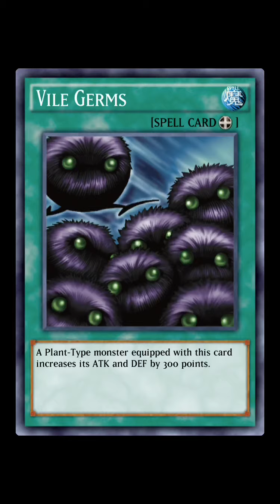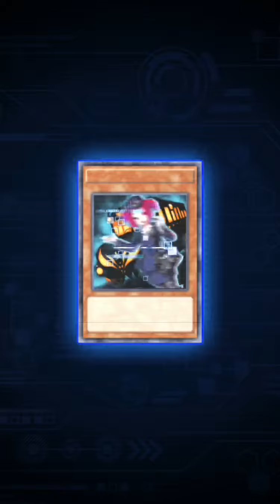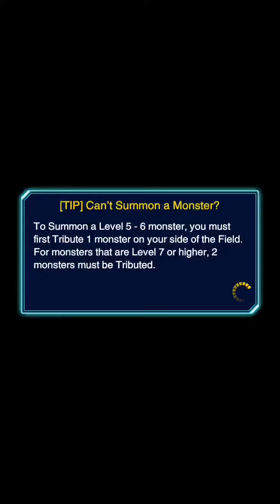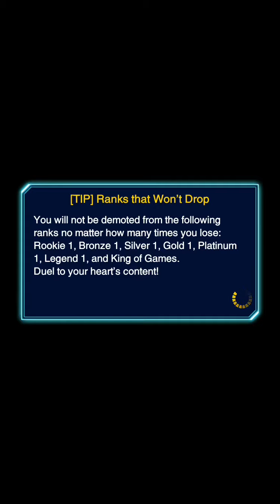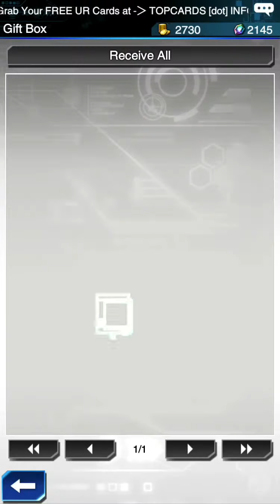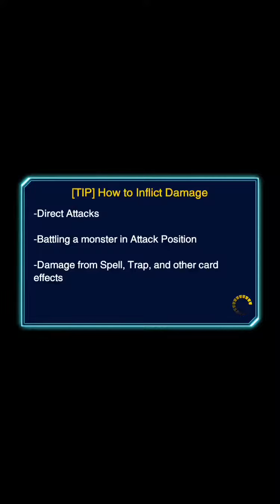YU-GI-OH Duel Links GamePlay (come on Joey Wheeler)